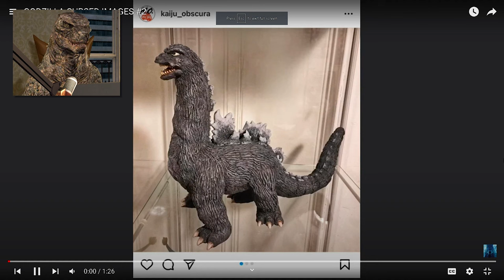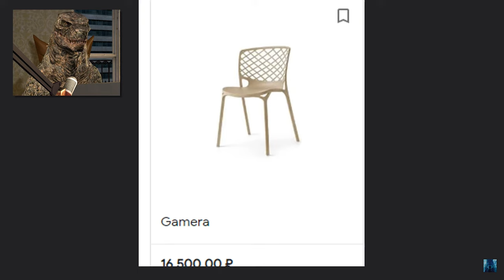FUNNIEST Godzilla vs Kong Pictures!